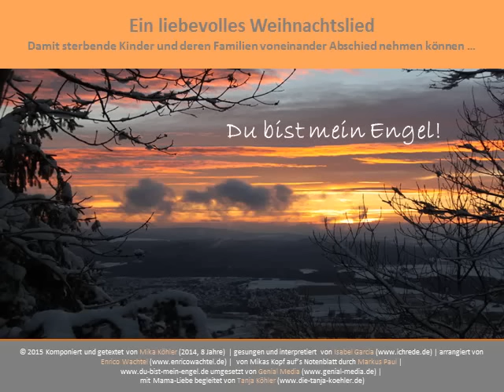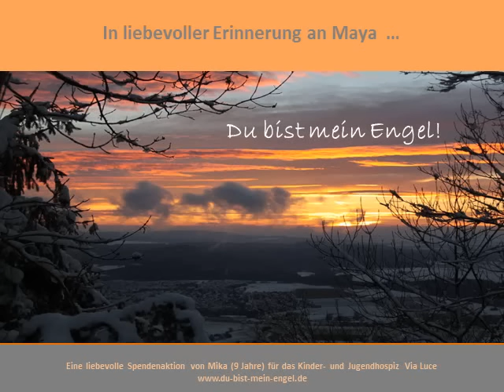Du bist mein Engel - Ein liebevolles Weihnachtslied in Erinnerung an Maya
Wie alles begann:
Es ist kurz vor Weihnachten 2014. Mein Sohn Mika ist 8 Jahre alt und summt die ganze Zeit ein Lied vor sich hin. Auf die Frage, ob er das Lied in der Schule gerade singen würde, lautet seine Antwort: „Nein Mama, das habe ich selbst erfunden!“
Gemeinsam beschließen wir: dieses Lied gehört in die Welt – es ist wunderschön und verbreitet Leichtigkeit und Lebensfreude.

Ein kleiner Engel … In Erinnerung an Maya:
Maya und Mika sind im gleichen Jahr geboren. Und auch wenn sie sich nicht oft gesehen haben, so gab es zwischen den beiden von Anfang an ein Band der Zusammengehörigkeit. Maya starb nur wenige Tage vor ihrem fünften Geburtstag. Sie hat ihren Kampf gegen den Krebs verloren. Am ersten Weihnachtsfest nach Mayas Tod leuchtete der Abendhimmel strahlend rot und Mika sagte: „Jetzt ist Maya auch ein kleiner Engel und sie darf dem Christkind beim Backen helfen!“.

Kleine Engel - wenn der Winterhimmel rot leuchtet:
Mikas Uroma hat zur Weihnachtszeit immer gesagt: „Wenn vor Weihnachten der Himmel rot leuchtet, dann ist es soweit. Dann heizen die vielen kleinen Engel den himmlischen Backofen an, um dem Christkind dabei zu helfen, all‘ das wunderbare Weihnachtsgebäck zu backen.“

Mikas Lied und sein Wunsch - damit Kinder friedvoll sterben können:
Wenn Kinder sterben, dann zeigen wir Erwachsene große Berührungsängste. Es ist ein Tabu-Thema, das wir am liebsten ausblenden würden. Umso mehr ist es wichtig, dass die Kinderhospizarbeit Unterstützung erfährt. In Mikas Heimat soll ein Kinder- und Jugendhospiz entstehen. Es soll ein Stück Himmel auf Erden geschaffen werden, damit betroffene Familien auf ihrem schweren Abschiedsweg nicht alleine sind. Die unerbittlich wenig zur Verfügung stehende Zeit soll mit möglichst viel Leben und Freude gefüllt werden.

Mika will mit seinem Lied kein Geld verdienen. Er wünscht sich aber von Herzen von allen, die sein Lied hören, eine Spende für das geplante Kinder- und Jugendhospiz in Villingen-Schwenningen; damit dies möglichst schnell gebaut wird und „mit Leben gefüllt“ werden kann.
Ob 1,00 Euro – 5 Euro oder viel, viel mehr. Jeder Betrag ist willkommen und bringt das Vorhaben einen Schritt weiter. Spenden Sie einfach das, was Sie möchten und geben als Spendenzweck „Du bist mein Engel“ an.

Mikas Lied – wer alles an ihn und die gute Sache glaubt:
Komponiert und getextet von Mika Köhler (2014, 8 Jahre)